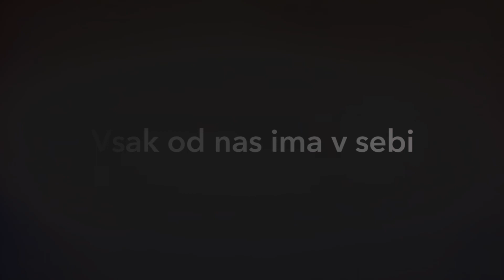Trilobit - Struška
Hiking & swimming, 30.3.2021